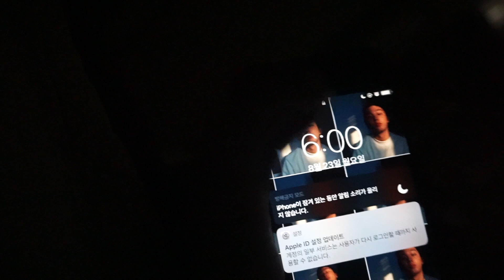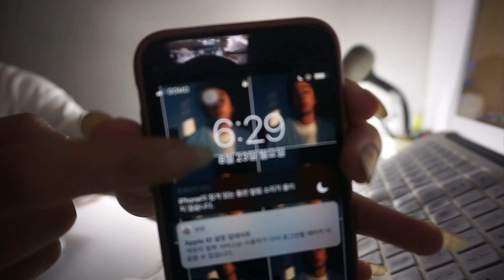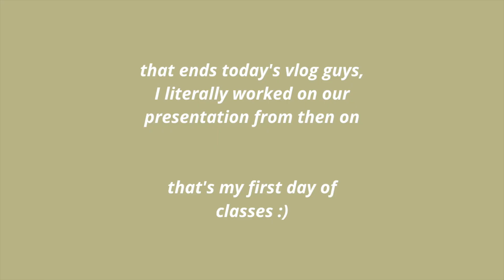FIRST DAY OF CLASSES: 2nd year Dental Medicine student 🦷💻 | 치대생 브이로그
Hey everyone! my 2nd first day of classes vlog is finally here ♡

I just want to congratulate you guys as well for everything you've endured the past year. Cheers to more productive days to success!

♡ Karen

📈 2, 345